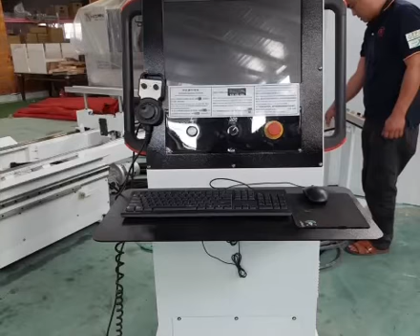MÁY CNC ĐA CHỨC NĂNG, KHOAN, PHAY, ĐÁNH MỘNG TRÊN CÙNG 1 MÁY | P4 - Đưa máy vào sản xuất hàng loạt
🛑 MÁY CNC KHOAN, PHAY, ĐÁNH MỘNG ĐA NĂNG
- TỰ ĐỘNG LẬT MẶT CHI TIẾT GỖ
🛑 HIỆU: GOODTECH - CHINA
🥰 TEAM SALES TN
☎ Hotline : 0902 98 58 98 - Ms. Trinh.
👉 Cell/Zalo: 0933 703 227 - Ms. Quý.
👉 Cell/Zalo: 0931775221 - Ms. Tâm